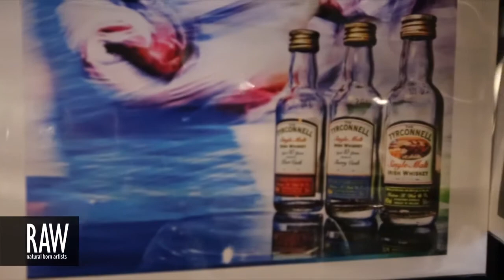RAW:St. Louis Marvel Promo